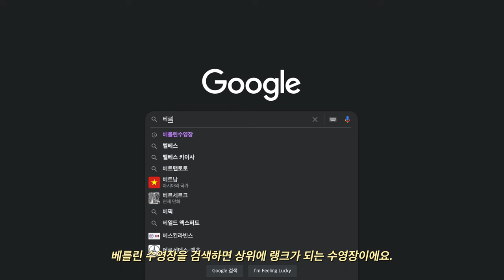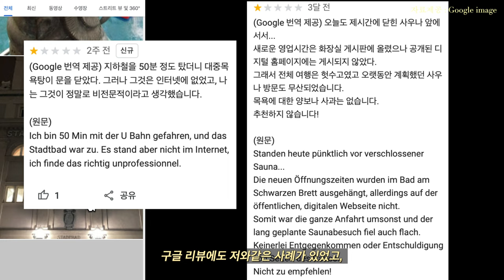WWlog l 하루에 베를린 수영장 2곳 다녀오기 근데 정말 다.녀.오.기.만 함..^^;; 그리고 약간의 먹방들 love berlin♥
WWlog 소개 :
Wonderful Wonderpool 시리즈는 전세계에 곳곳에 역사가 있고 예쁜 수영장을 100곳 찾아다니는 컨텐츠입니다. 22년 첫 영상은 독일 베를린으로 시작합니다. 많관부 ! 재밌게 시청해주시고, 다음영상도 보고싶으시다면 구독을 눌러주세요. (하트)

Camera : Iphone13 pro , gopro10
Edit : FNCX

ㅡㅡㅡㅡㅡㅡㅡㅡㅡㅡㅡㅡㅡㅡㅡㅡㅡㅡㅡㅡㅡㅡㅡ

여러분..
제가 베를린을 가게 한 이유
노이쾰른 수영장이 저를 배신했어요 ㅠㅠ
분명 구글에는 영업중이라고 했는데 글쎼 갔더니 휴업.

그래서 다른 수영장
Stadtbad Mitte "James Simon" 을 다녀왔는데
오마이갓김치 여기가 더 좋은거있죠?
게다가 현지 상급반친구들과 같이 수영도 하고 왔어요!
오늘영상도 재밌게 즐겨주세요 ♥ ♥